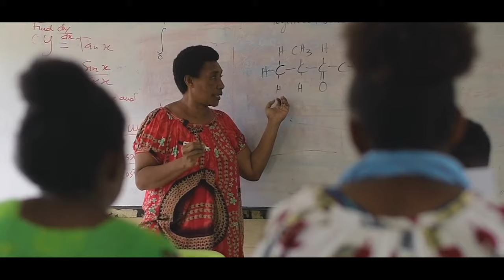Over the last 16 years, Digicel has connected Papua New Guinea like nobody else ever did before.🇵🇬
Our mission went far beyond Telecommunications with extended services into Health and  Education across the country. We've only just begun with our journey to ignite hearts and passions and to create a Better Papua New Guinea For All.